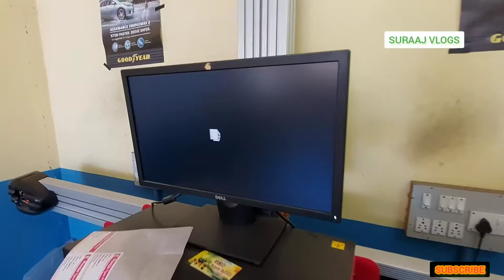Review about car alignment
Raaja tyre point, opp central theater, near Khazana Jewellery, S.n.highroad, Tirunelveli Town.